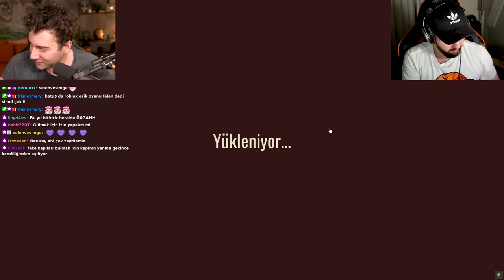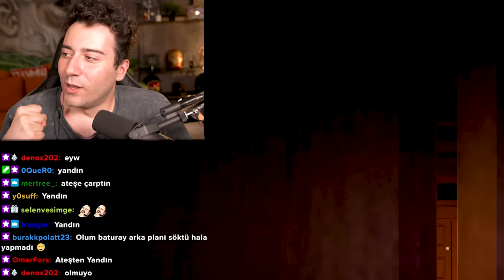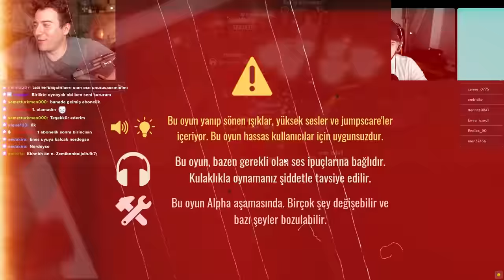100 KAPI ve Roblox Korku ?!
Merhaba ben Enes Batur,
Psikolojimi bozan o oyun.Kapıları oynuyoruz ve 100 kapıyı geçmem gerekiyor.Çok eğlenceli, ilginç  ve komik bir video oldu.Umarım beğenirsiniz :)